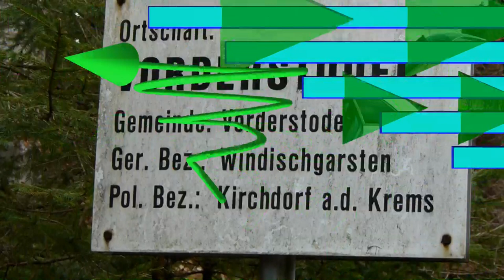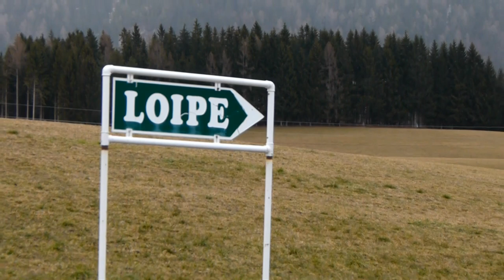Ein frühlingshafter Skiurlaub in Oberösterreich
Nachdem es uns letztes Jahr sehr gut gefiel, wählten wir auch heuer (nunmehr zum zweiten Mal) die Pyhrn-Priel-Region in Oberösterreich für unseren Skiurlaub aus. Unser Quartier befand sich wieder in Vorderstoder - das Landhotel Stockerwirt.

- Hintergrundmusik: Pinnacle Studio (Scorefitter)